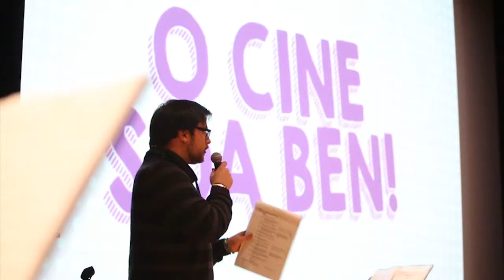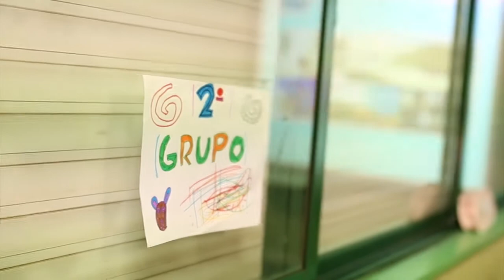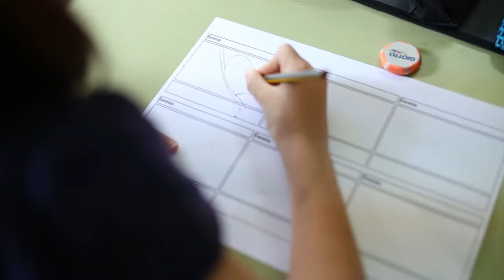Didácticos Audiovisuais - 2016/2017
Coa chegada de marzo comezou no Auditorio de Galicia un programa no que desde 7H puxemos moita ilusión, xa que aúna varias cuestións que nos encantan: cinema, educación... e xs cativxs de Compostela!
Esta nova proposta da concellaría de Cultura do Concello de Santiago está coordinada polo socio Diego Vázquez Meizoso quen completa equipo con Juan Pablo Venditti no deseño gráfico e AIGI BOGA na documentación audiovisual (da que forma parte este vídeo)
Cinco sesións temáticas na sala Mozart do Auditorio de Galicia, 28 actividades de mediación nos centros de ensino, 5 unidades didácticas asociadas e un total de 900 alumnos e alumnas inscritos/as. Aquí un pequeno resume!